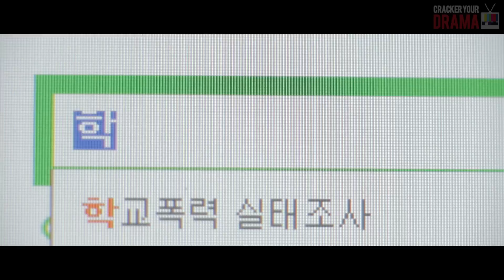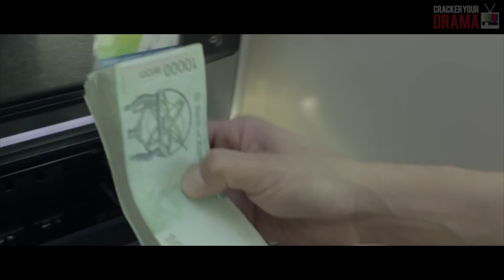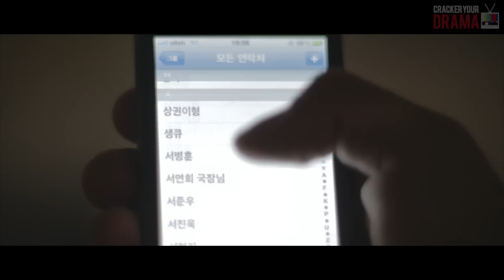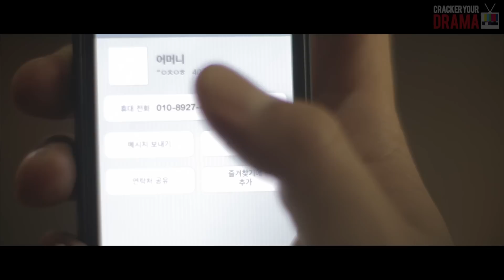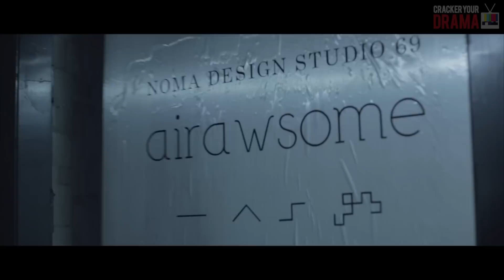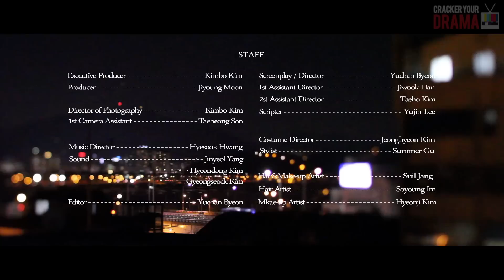CRACKER YOUR DRAMA EPISODE 7 - ROOM MATE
Produced by CRACKER LAB
Executive Producer - Kimbo Kim
Written & Directed -Yuchan Byeon
Director of Photography -- Kimbo Kim
Supported by SUN IN JANG, WAYS OF SEEING